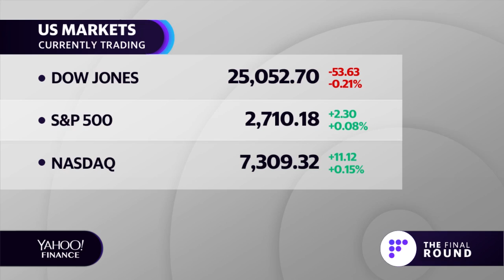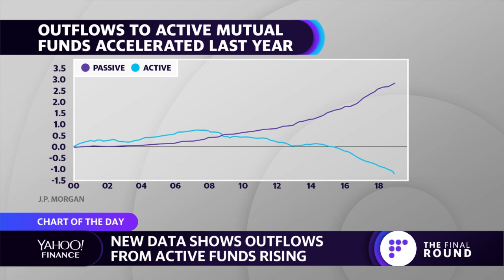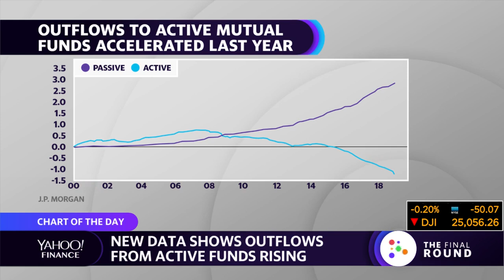Chart of the Day: Outflows to active mutual funds accelerated last year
Myles Udland  of Yahoo Finance breaks down the amount of market share that passive investing is gaining over active investing.